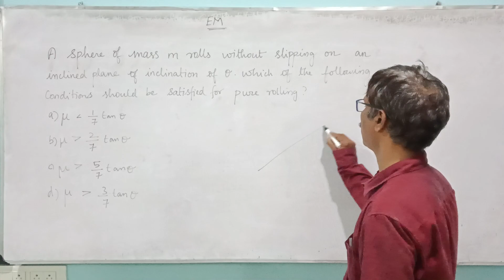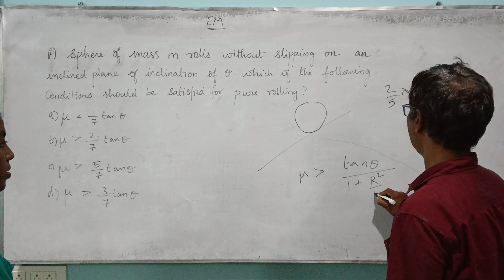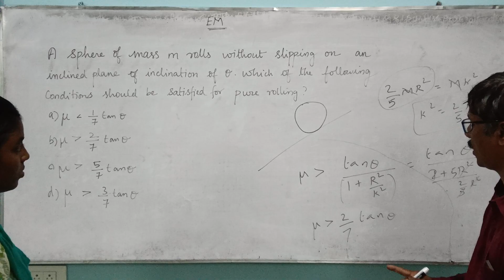EM 54 | SPHERE PROBLEM | MECHANICAL ENGINEERING